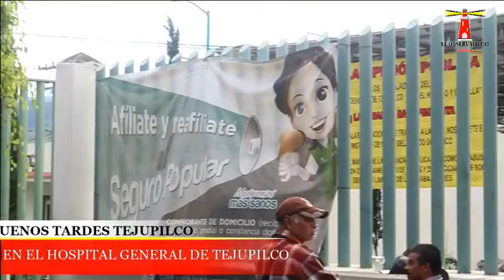Hospital General de Tejupilco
BUENAS TARDES TEJUPILCO, ESTAMOS ANTE EL ENOJO Y LA INDIGNACIÓN QUE SE VIVE Y SE SIENTE ANTE EL DESABASTO DE MEDICAMENTOS Y FALTA DE EQUIPO EN EL HOSPITAL GENERAL DE TEJUPILCO, ES FUERTE EL ENOJO Y TANTO MEDICOS COMO PACIENTES Y SUS FAMILIARES YA NO TOLERAMOS Y PEDIMOS QUE COMPARTAN PARA QUE LAS AUTORIDADES RESUELVAN ESTE PROBLEMA QUE ES CUESTIÓN DE VIDA O MUERTE PARA NOSOTROS LOS SUREÑOS Y CALENTANOS.